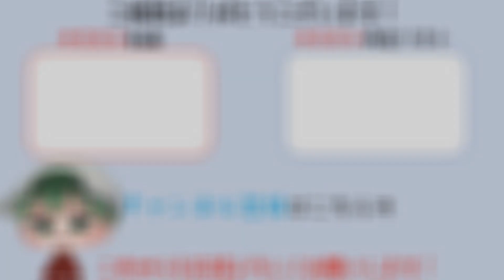#39【FF9リマスター】最弱のボス！？背徳の宮殿デザートエンプレス【Final Fantasy IX/HD】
エーコたちはクジャの罠から脱出すべくデザートエンプレスを進んで行く。